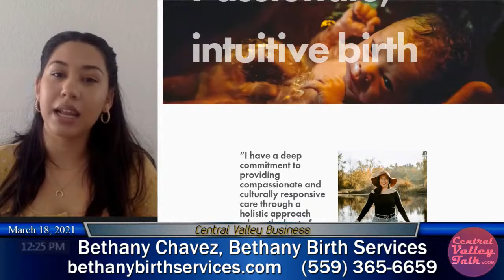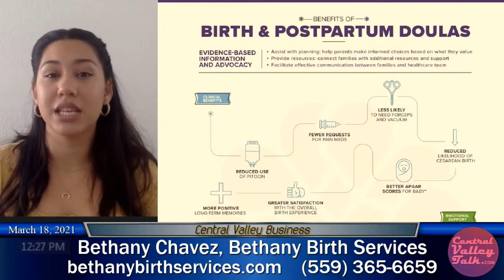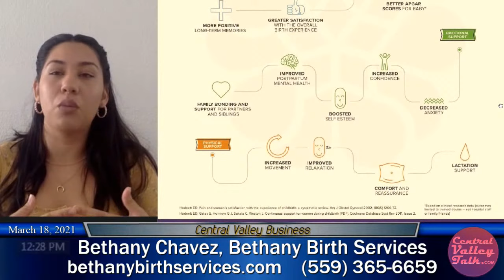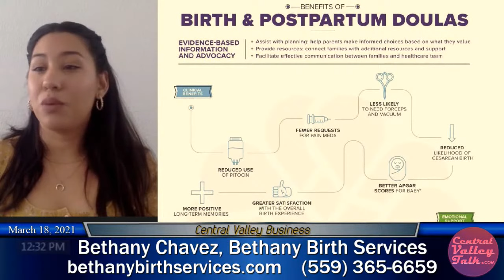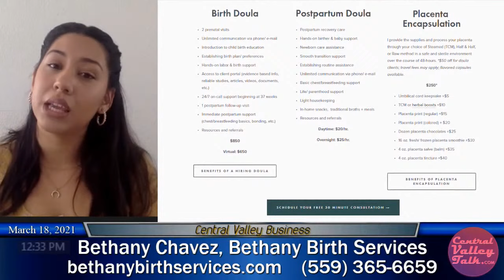Bethany Chavez of Bethany Birth Services on the benefits of doulas, placenta encapsulation and more!